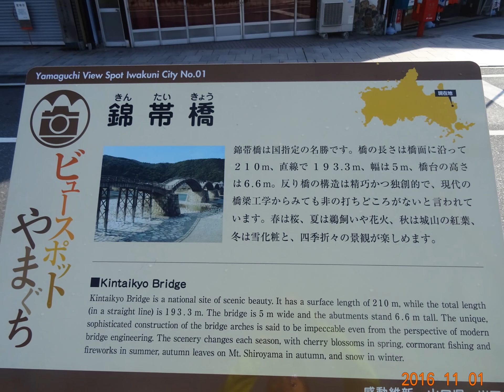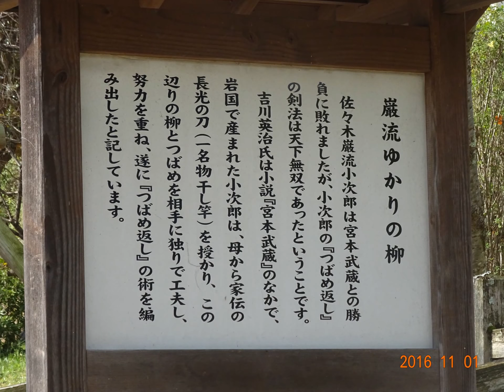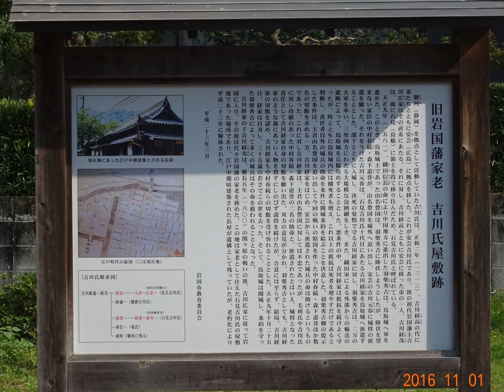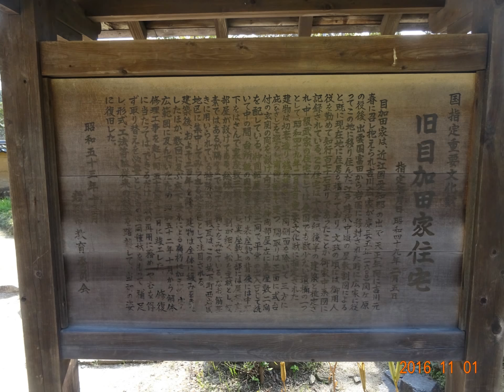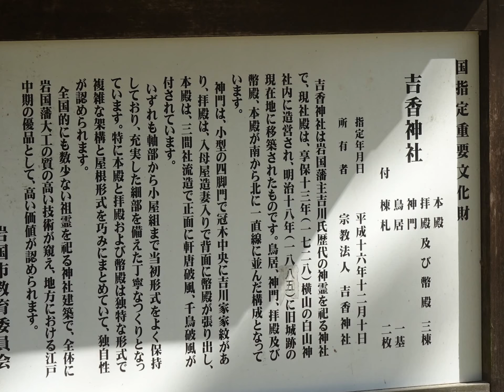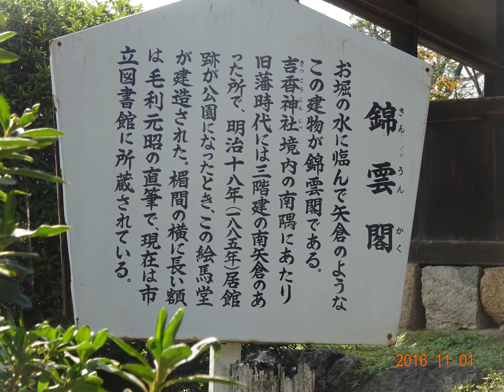錦帯橋など 紅葉 岩国市 スライド